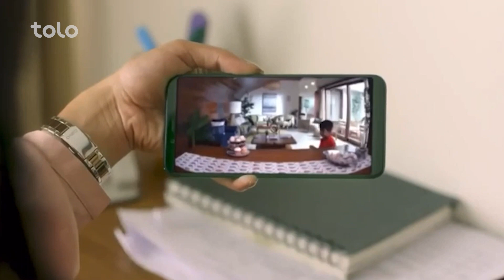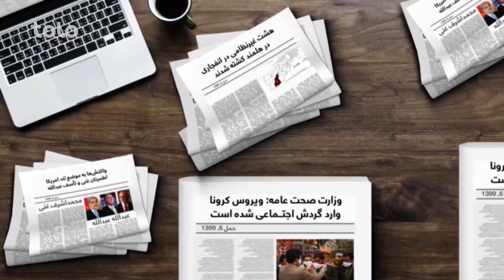ارتباط مثبت والدین بالای اطفال شان چی تاثیراتی در زندگی شان دارد؟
برنامه بامداد خوش روزیک شنبه هفدهم ماه دلو (سال ۱۴۰۰ خورشیدی) شامل بخش‌های جالب و دیدنی روز.

سید کمیل درویش طفل بااستعداد و ورزشکار که در مورد تمرینات خود معلومات میدهد و مدثر جان و فیصل جان هم اطفال بااستعداد در برنامه شعر و ترانه میخوانند.

جهان آرا کارشناس خانواده درمورد اینکه ارتباط مثبت والدین بالای اطفال شان چی تاثیرات دارد در بخش خانواده صحبت میکند.

در بخش ورزشگاه روی ملک زاده ورزشکار مشت زنی در مورد ایجاد انجمن ورزشکاران در تاجیکستان صحبت میکند.

آغاملوک سهار متخصص تکنالوجی در مورد کمره های امنیتی و ذکاوت شان و اینکه در کدام بخش ها قابل استفاده هستند و چی کارها کرده میتوانند معلومات میدهد.

صدف در بخش سوشل میدیا از خبر های که درباره بایسکل برای پیاده گردی طرح شده معلومات میدهد و همچنان در مورد دختر که چاق نمیشود و کامیابی هایش در زندگی صحبت میکند، کمنت های صفه فیسبوک را که همشهریان نوشتن را به خوانش میگیرد.

دربخش سرخط حجت الله مجددی ریس انجمن ژورنالیستان افغانستان در مورد بسته شده زیادتر از سه صد رسانه بعد از سقوط حکومت قبلی معلومات میدهد.

در بخش درمانگاه داکتر پردیس معصومی در مورد تاثیرات بعضی از حرکات ورزشی بالای مرض شکر صحبت میکند.

بامداد خوش محبوب ترین برنامه صبحگاهی افغانستان در تلویزیون طلوع میباشد که در آن موضوعات
 اجتماعی،
 فرهنگی، اسلامی و صحی شامل است و با یک موسیقی عالی لذت بالایی را به بیننده های عزیز در شروع روز میدهد.

با بامداد خوش صبحتان را خوش و خندان آغاز کنید! 😊

همچنان میتوانید بامداد خوش را در صفحات اجتماعی نیز دنبال کنید.
فیسبوک: Facebook.com/bamdadekhosh
انستاگرام:  Instagram.com/bamdadekhosh

Bamdade Khosh is the Most Favorite Morning Show in Afghanistan broadcast on TOLO TV. The show includes Social, Cultural, Islamic and Healthcare topics and with a Music it gives a great feeling in the morning to the audience.

Start a Happy Morning with Bamdade Khosh! 😊